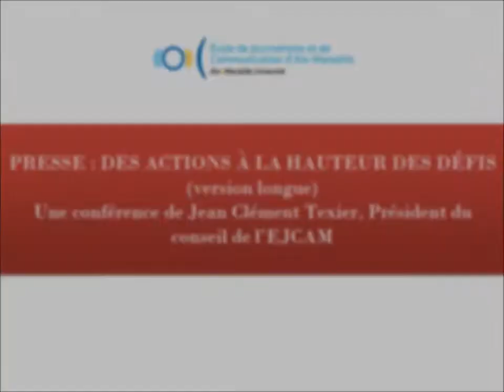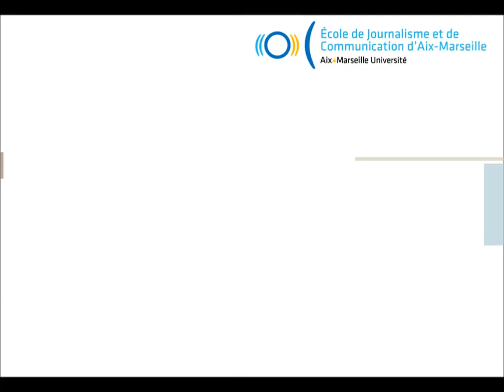EJCAM Conférence Jean Clément Texier version longue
Conférence de Jean-Clément Texier à l'EJCAM le 16 janvier 2013